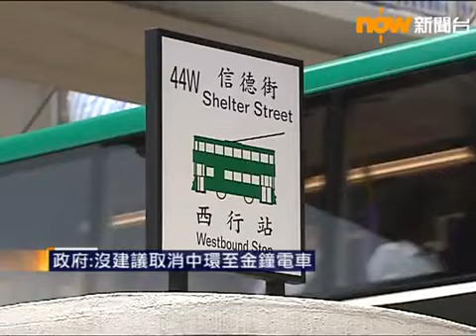政府：無建議取消中環至金鐘電車